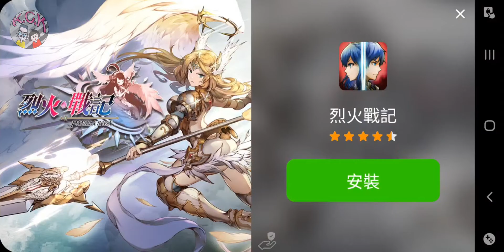[4 GUNS : Online Zombie Survival] GAMEPLAY ゲームプレー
Android / IOS
我們的世界已經被特定的受感染的殭屍所征服。 你的戰鬥和生存將是迷人的。 你會得到一個裝有武器和彈藥的個人掩體。 你的全球使命是用不尋常的機制殺死怪物。 找到適合這場戰爭中每個老闆的最佳策略。

遊戲的特點：

- 多人PvE FPS第一人稱射擊遊戲。 每支球隊由4名球員組成。
- 殺死所有殭屍的最有效武器。
- 獨特的五彩像素怪物，具有不同尋常的力學和能力。
- 巨大的殭屍人群。 你必須生存並殺死他們。
- 低聚地點會讓您大吃一驚。 這個像素戰鬥會很有趣。
- 在這個全球使命中生存的個人趣味沙坑。

Our world has been conquered by certain infected zombies. Your battle and survival will be fascinating. You will get a personal bunker with weapons and ammunition. Your global mission is to kill monsters with unusual mechanisms. Find the best strategy for every boss in this war.

Features of the game:

-Multiplayer PvE FPS first-person shooter game. Each team consists of 4 players.
-The most effective weapon to kill all zombies.
-Unique multicolored pixel monsters with unusual mechanics and abilities.
-A huge crowd of zombies. You must survive and kill them.
-Low poly locations will surprise you. This pixel battle will be fun.
-Personal fun bunkers for survival in this global mission.

私たちの世界は、特定の感染したゾンビによって征服されています。 あなたの戦いと生存は魅力的です。 あなたは武器と弾薬を備えた個人的なバンカーを手に入れるでしょう。 あなたの世界的な使命は、異常なメカニズムでモンスターを殺すことです。 この戦争のすべてのボスに最適な戦略を見つけてください。

ゲームの特徴：

-マルチプレイヤーPvEFPSファーストパーソンシューティングゲーム。 各チームは4人のプレーヤーで構成されています。
-すべてのゾンビを殺すための最も効果的な武器。
-珍しいメカニズムと能力を備えたユニークなマルチカラーピクセルモンスター。
-ゾンビの大群衆。 あなたは生き残り、彼らを殺さなければなりません。
-低ポリの場所はあなたを驚かせるでしょう。 このピクセルバトルは楽しいでしょう。
-このグローバルミッションで生き残るための個人的な楽しいバンカー。